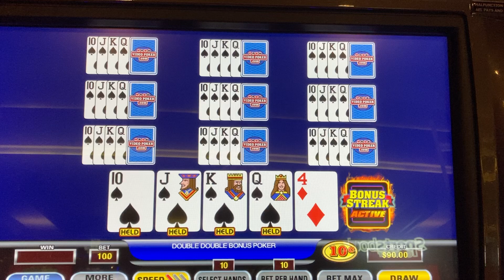Ultimate X Video Poker Royal Flush draw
Double double Bonus Ultimate X Video Poker

Scotty makes his living online as an artist & freelancer.

The Scotty Bear Show 848 North Rainbow Blvd #3778